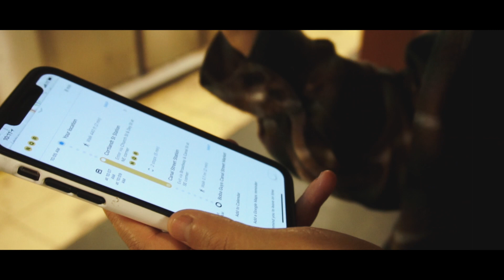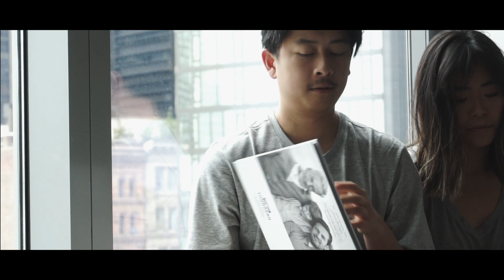New York, New York